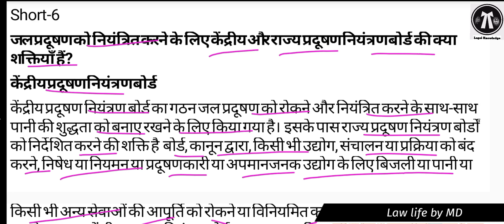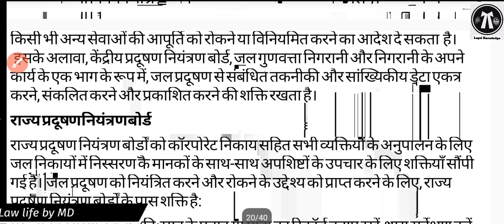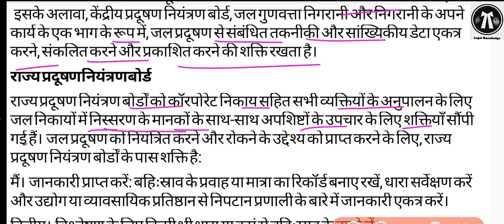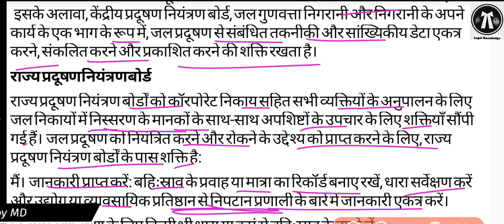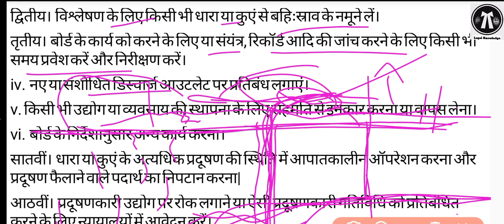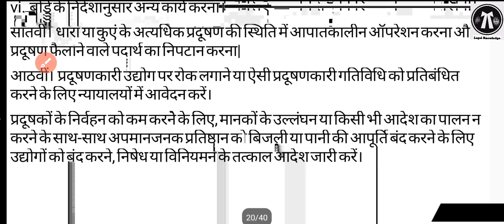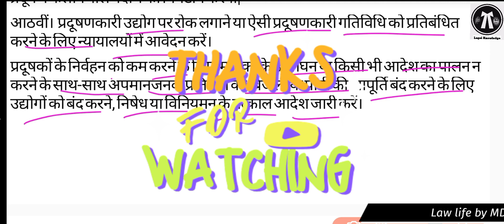केंद्रीय व राज्य प्रदूषण नियंत्रण मंडल के कार्य और शक्तियां4thsemesterexam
LLB Exam examform2023 llbexams 2ndsemexam @legalknowledge2656

Keep connecting us🙏🙏🙏👍👍👍